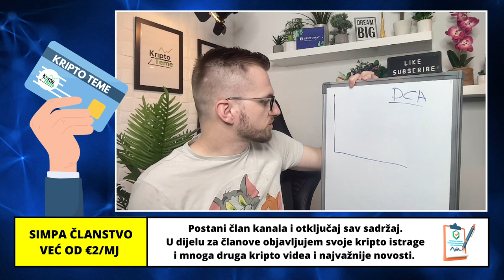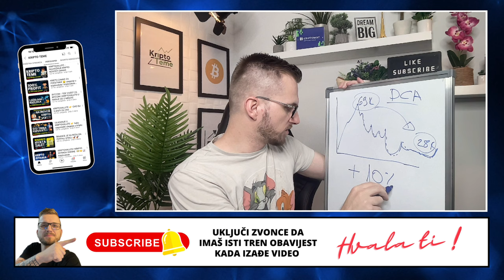"ULOŽI DA SE MNOŽI" - kriptovalute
Bitcoin cijena je $28,000 🚀 Kriptovalute su spremne za skok? Bitcoin luduje... Može li se trend nastaviti i što možemo očekivati na tržištu kriptovaluta ovih dana.

▶︎ BESPLATNA POŠTARINA

KRIPTO TEME

kripto teme
BalkanCrypto zajednica raste iz dana u dan
kriptovalute bitcoin
bitcoin ulaganje
kako kupiti kriptovalute
kriptovalute KRIPTOVALUTE
KRIPTOVALUTA BITCOIN
kriptovalute za početnike bitcoin
kriptovalute edukacija
kriptovalute balkan
kriptovalute novosti
kriptovaluta bitcoin
KRIPTOVALUTE
ulaganje u kriptovalute
kripto teme
kriptovalute bitcoin
KRIPTOVALUTE BITCOIN